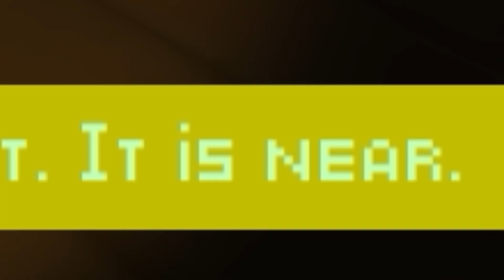Don't Go to The Krusty Krab at 3 AM...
In this game we are playing as Mr Krabs and have to pack up everything and leave, but there's a problem! It's 3 AM and SpongeBob has turned into a scary crab monster, so when the light flickers we have to hide. or else it's over